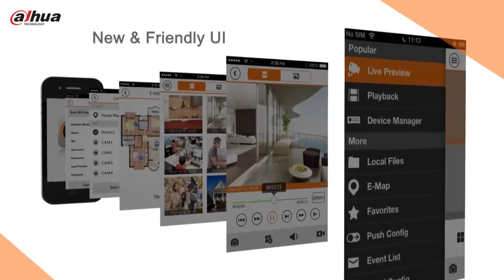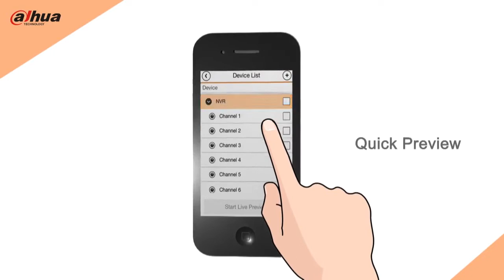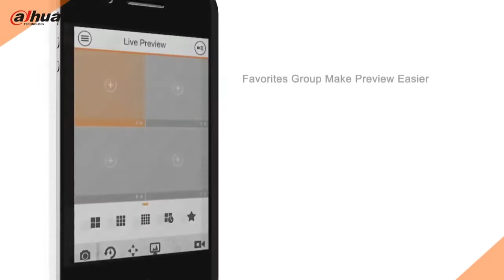Dahua Mobile CCTV App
Dahua's DMSS Mobile App for remote surveillance of CCTV systems.
Available on Android & iPhone.